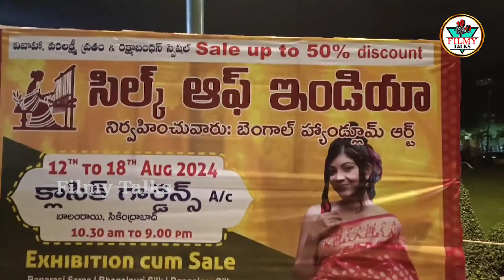Bigg Boss Ashwini Exposing Sree Inaugurated Silk of India Handloom Expo Organized by Bengal Handloom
Watch► Bigg Boss Ashwini Exposing Sree Inaugurated Silk of India Handloom Expo Organized by Bengal Handloom@Filmytalkss